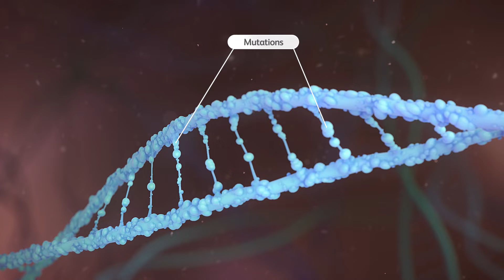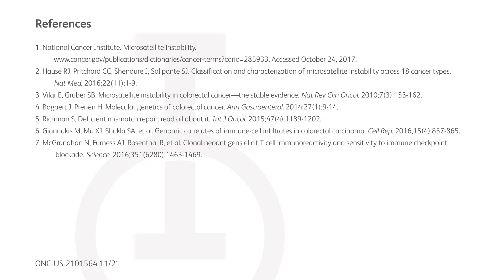IOU Youtube: Linking MSI-H/dMMR to IO research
Learn how high microsatellite instability and deficient mismatch repair (MSI-H/dMMR) may be indicators of genomic instability, and how there is ongoing research to better understand their role as I-O biomarkers.See more healthcare professional resources